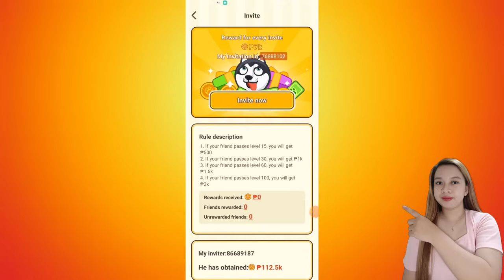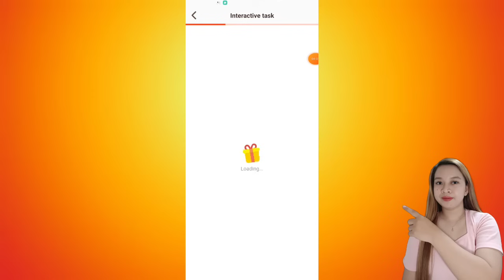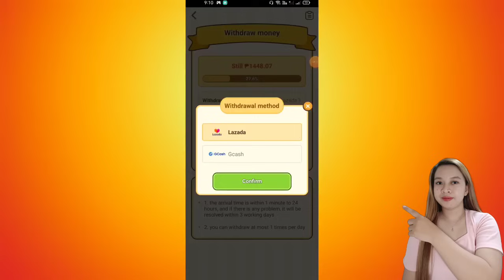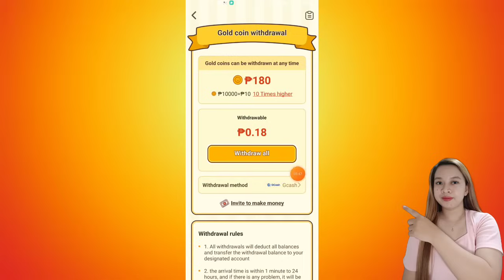LIBRENG GCASH: ₱200- ₱2K SA PAG PROTECT LANG NG ASO!?💸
✅you can use my
invitation code to get more coins 👇
76888102
76888102

✅1 WINNER SA COMMENT PICKER